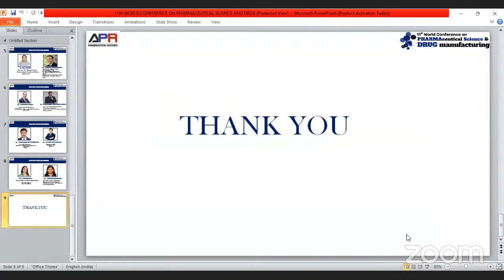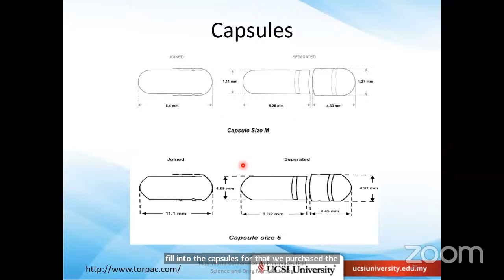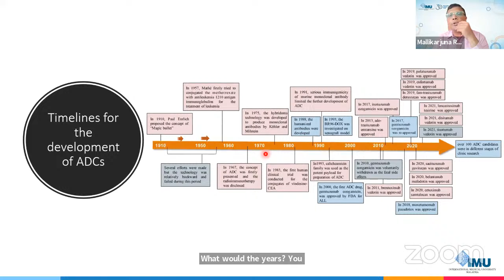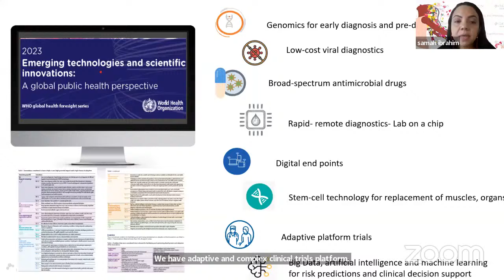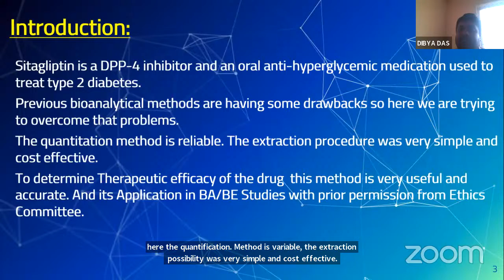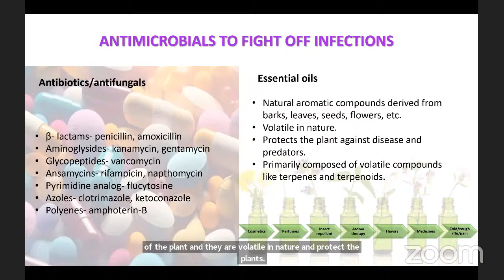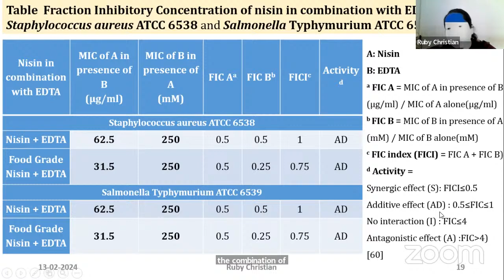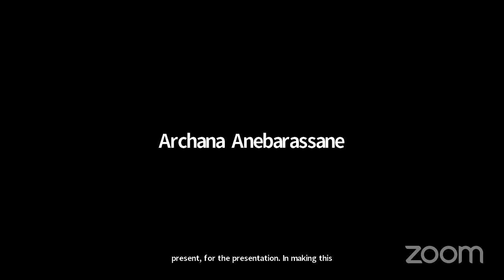11th World Conference on Pharmaceutical Science and Drug Manufacturing | Day1